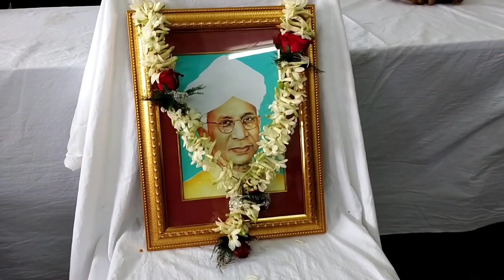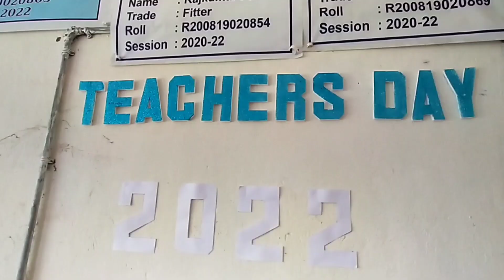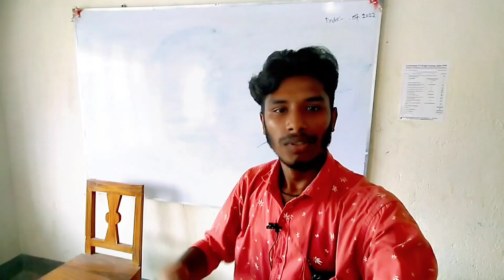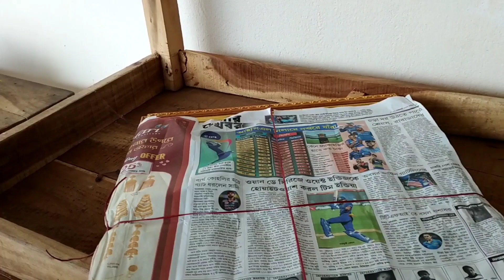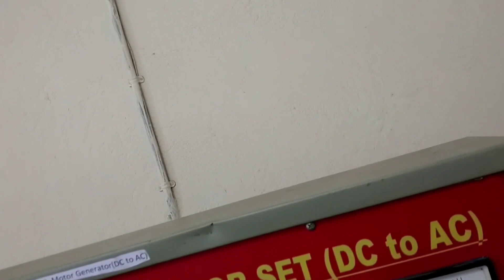Teacher's day celebration in our college 💕 Government ITI Kulpi Running Under PTP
Banglar Ramprasad

Banglar Ramprasad